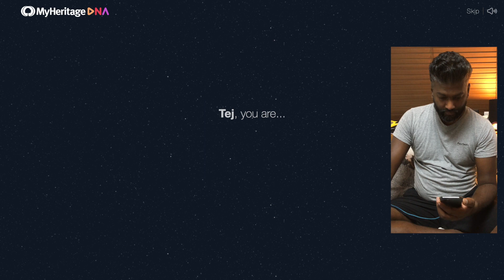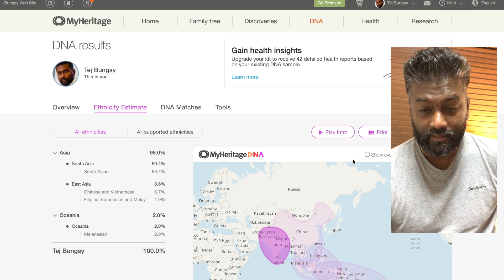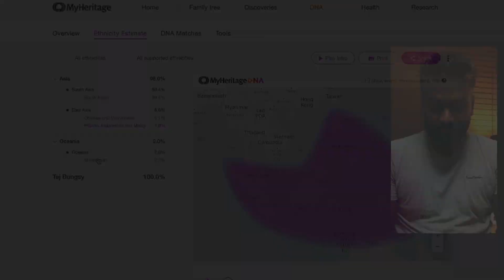Tej K Bungsy MyHeritage 2020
This video reveals my DNA ethnicity results - short video from MyHeritage at the end explaining each step of processing the DNA samples sent to them.